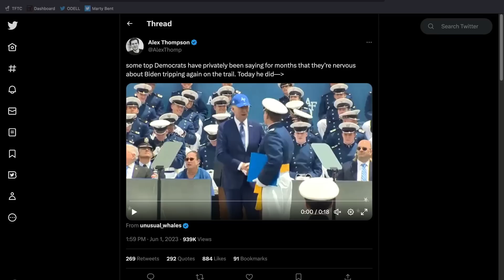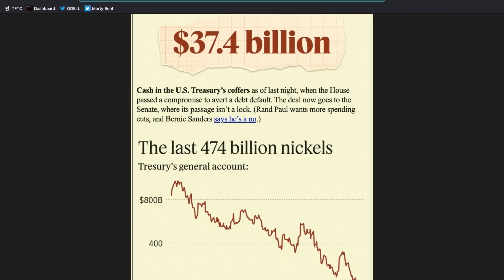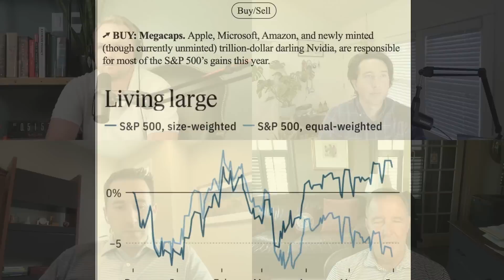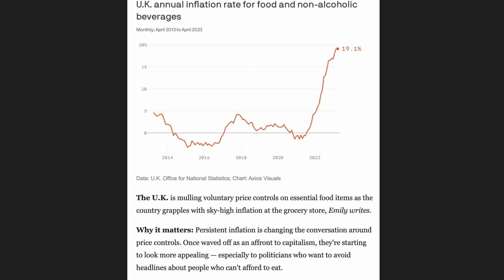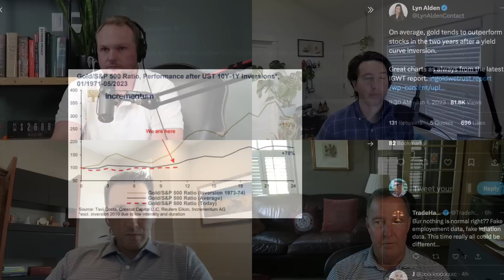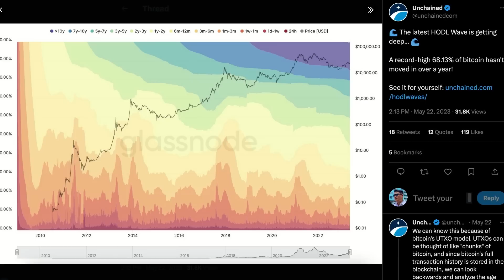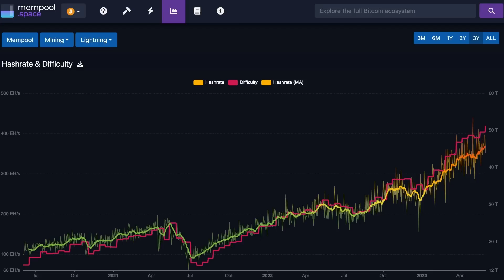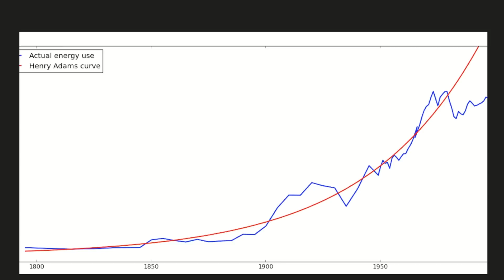The Last Trade E002: Gold, bitcoin, and the Fed with Larry Lepard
The Last Trade: a weekly, bitcoin native, interactive podcast covering where Bitcoin and traditional finance meet on a macro scale. Hosted by Marty Bent, Jesse Myers (Croesus), Michael Tanguma, and a special weekly guest host.

Join us as we dive into what Bitcoin means for how individuals & institutions save, invest, and propagate their purchasing power through time.  It's not just another asset - in the digital age, it's the Last Trade that investors will ever need to make.